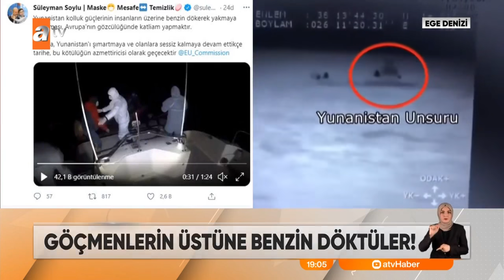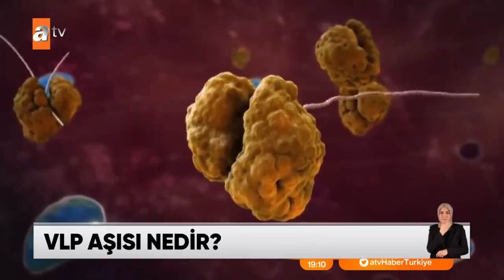Atv Ana Haber | 18 Nisan 2021